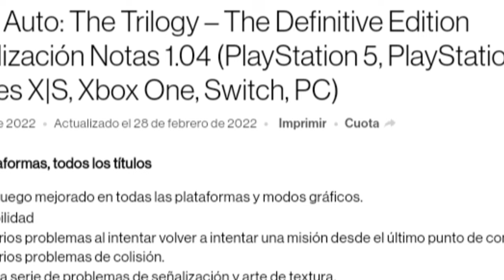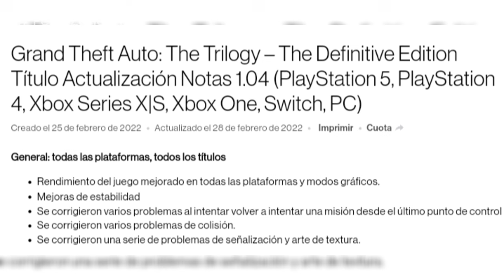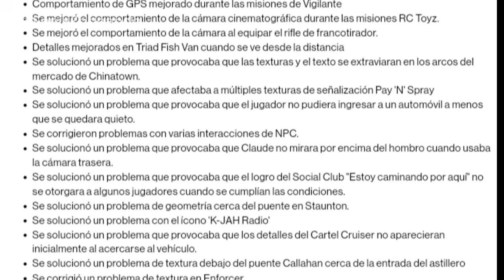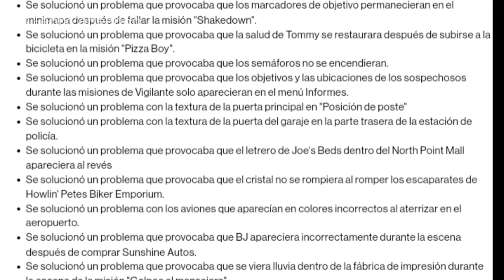El NUEVO PARCHE de la GTA TRILOGY REMASTER ¿Que Arreglaron? (Parche 1.05) | Sebastian Cage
Tras la cantidad de gente enojada que recibió Rockstar Games como crítica, la desarrolladora rápidamente asignaría parte de su equipo desarrollador, para hacer soporte al estudio que diseño la Remasterización, Grove Street Games. GTA San Andreas, GTA Vice City y GTA 3 fueron remasterizados consigo en esta trilogía, como los juegos que marcaron un antes y después, en la historia de Rockstar Games.